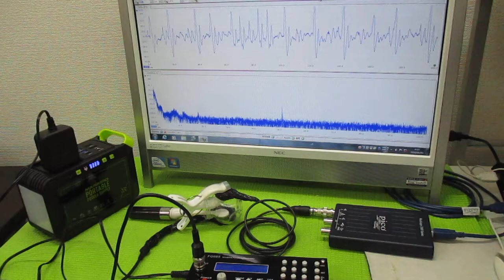対象物の振動モードに合わせた、超音波制御技術 ultrasonic-labo